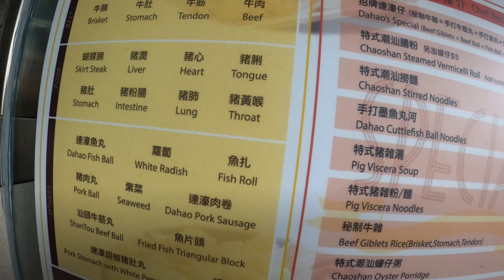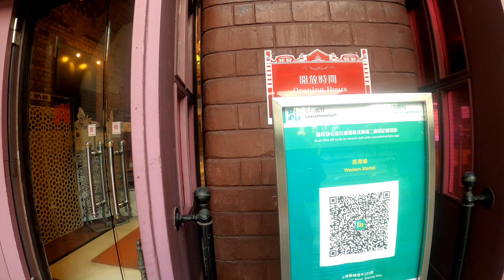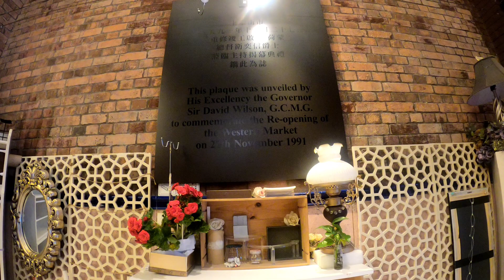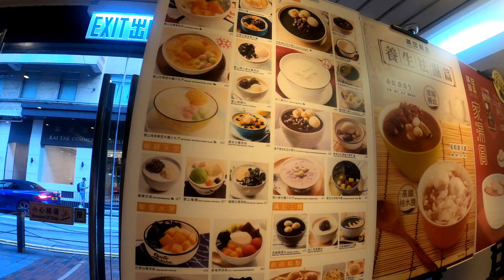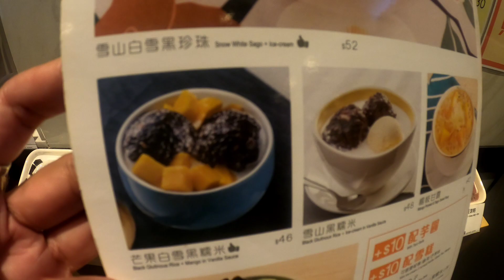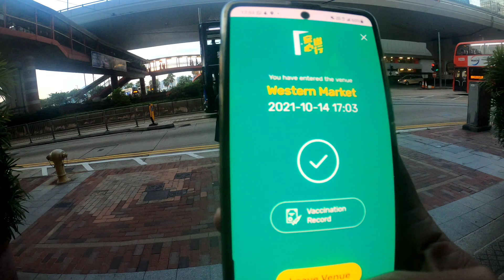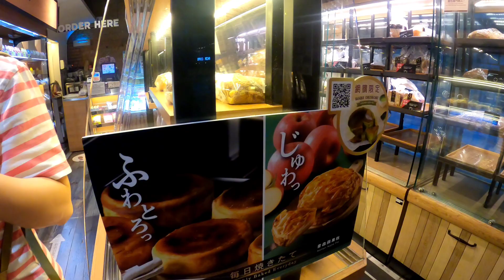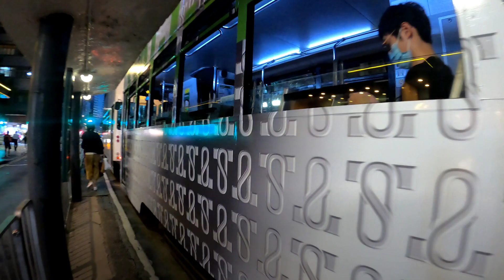4K Hong Kong Tram Ride || From Sai Ying Pun to Western Market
Hi, Today video is about Hong Kong Tramways (香港電車).

The tram route :

The tram runs an east–west route along the north shore of Hong Kong Island, from the western terminus in Kennedy Town to the eastern terminus in Shau Kei Wan. There is one loop which goes specifically to Happy Valley to take people to the Happy Valley Racecourse. Each tram stop has a name, though it can be hard to see the signs and know where to get off.

Know your destination :

So, how to get around by tram? The front of every tram shows its destination, so you just need to know if you are going east or west. The ones going to Western Market, are, obviously, heading west through Central, as are the Shek Tong Tsui and Kennedy Town trams. The ones going to Causeway Bay, North Point and Shau Kei Wan are all heading east.

How to pay :

Because of the flat fare of HK$2.60, it doesn’t matter where or when you get off, the price is the same. But be aware the conductors do not give change, so you’ll either need coins or an Octopus card. Senior citizens get half price so watch out for grumpy grannies wielding umbrellas and trolleys of vegetables—they are fierce and fast.